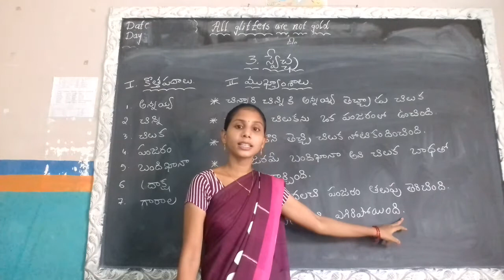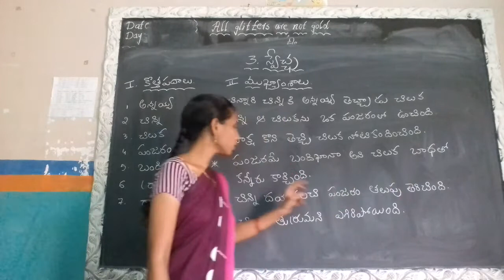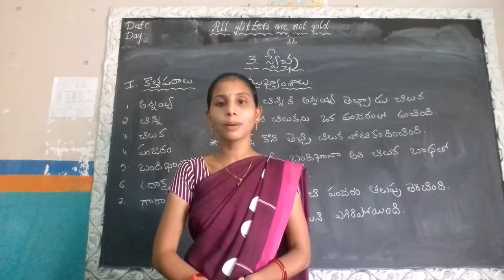Telugu online class for 3rd class kids.lesson-3 Day-24